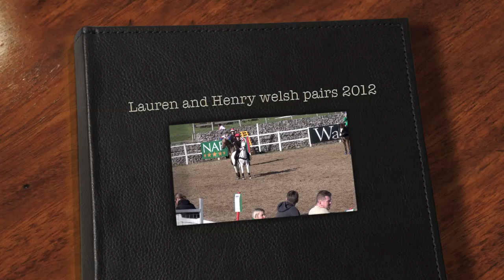Lauren and Henry welsh pairs 2012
Lauren and Henry at welsh pairs 2012!